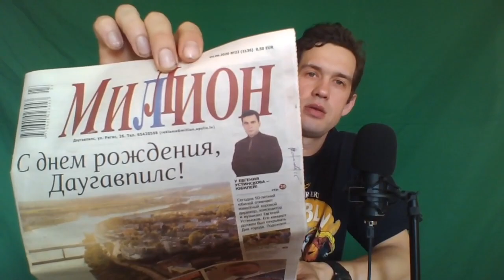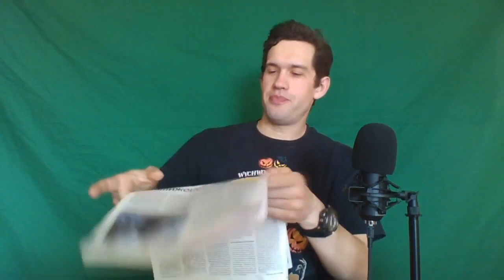Читаю газету миллион 745